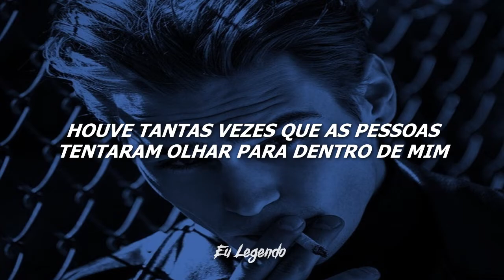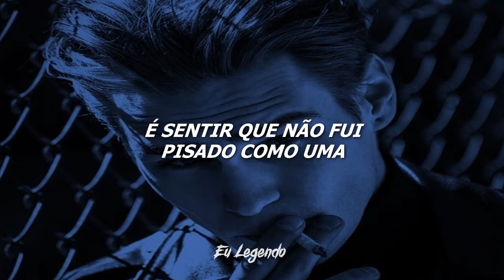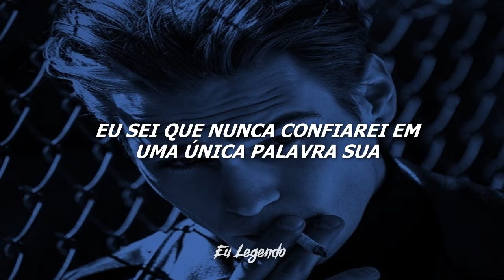Linkin Park - Hit The Floor (Legendado/Tradução)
Lyrics:
There are just too many times that people
Have tried to look inside of me
Wondering what I think of you
And I protect you out of courtesy

Too many times that I've held on
When I needed to push away
Afraid to say what was on my mind
Afraid to say what I need to say

Too many things that you've said about me
When I'm not around
You think having the upper hand
Means you've got to keep putting me down

But I've had too many stand-offs with you
It's about as much as I can stand
Just wait until the upper hand is mine

One minute you're on top
The next you're not
Watch it drop
Making your heart stop
Just before you hit the floor

Missed your shot
You think you won
And then it's all gone

So many people like me
Put so much trust in all your lies
So concerned with what you think
To just say what we feel inside

Walk on eggshells all day long
All I know is that all I want
Is to feel like I'm not stepped on

There are so many things you say
That make me feel like you've crossed the line
What goes up will surely fall
And I'm counting down the time

'Cause I've had so many stand-offs with you
So i'm waiting until the upper hand is mine

I know I'll never trust a single thing you say
You knew your lies would divide us
But you lied anyway
And all the lies have got you floating
Up above us all
But what goes up has got to fall

Now is all gone